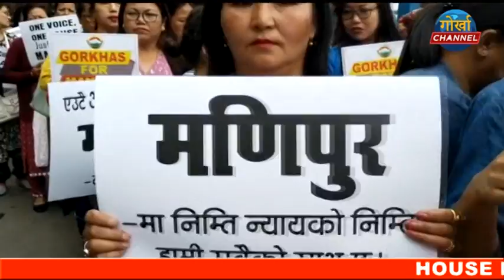मणिपुर हिंसा विरुद्ध भागोप्रमो नारी शक्तिद्वारा दार्जीलिङमा मौन जुलूस। बीजेपीमाथि आरोप, मणिपुरको साथ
मणिपुर हिंसा विरुद्ध भागोप्रमो नारी शक्तिद्वारा दार्जीलिङमा मौन जुलूस। बीजेपीमाथि आरोप, मणिपुरको साथमा गोर्खे नारीहरू